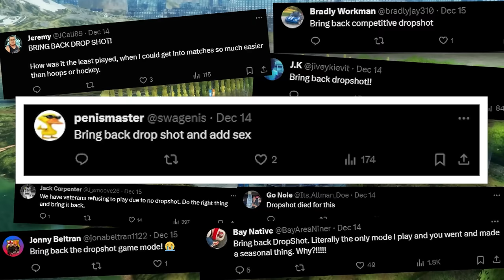Rocket League, but the FIRST to DESTROY the field WINS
Check out: @Liefx @JamaicanCoconutRL

Camera Settings:
FOV: 110
Distance: 270
Height: 110
Angle: -4
Stiffness: 0.75